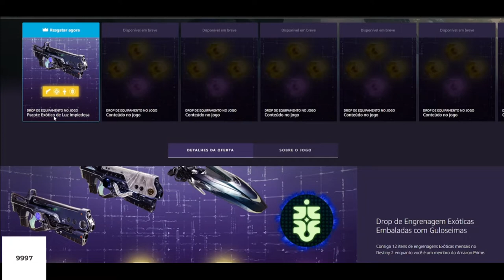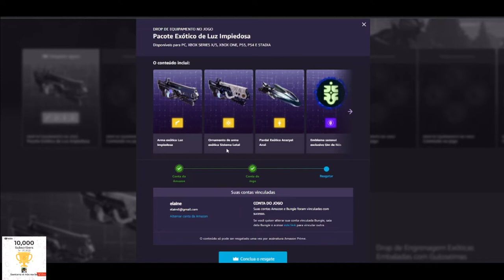CORRE PRA RESGATAR!! DROP EXÓTICO DE DESTINY 2 NA PRIME GAMING MÊS DE MARÇO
►FONTES: PRIME GAMING

Muito obrigado.